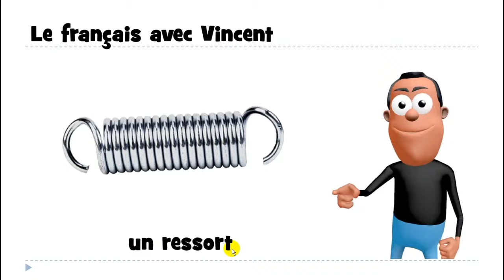ვისწავლოთ ფრანგული # 1 mot # un ressort